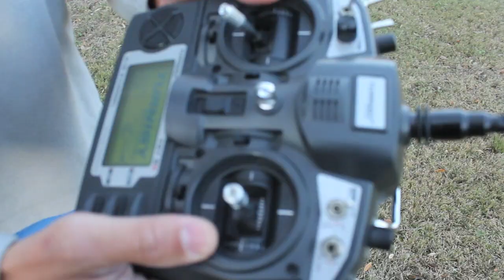TBS Discovery and DJI Naza Manual Mode Back Loop Attempts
Just FYI no kittens were harmed in the making of this video. The neighbors cat that likes to terrorize our dogs came over to watch me fly. I decided to hover the quad near it to see what it would do.

My first attempt ended up with a rough landing and two broken props:

This was an attempt to redeem myself. My loops are still really big and uncontrolled, but I'm working on tightening them up. Thanks to all the viewers that gave me tips on my first attempt. They were a tremendous help for this go-round.

Both loops were performed in Naza's manual mode. I actually don't think it's possible to do this in attitude mode, but I could be wrong. If you've done any acrobatics in manual mode then I'd love to hear about it.

I'm flying with the 3D printed leg extensions I designed and you can find out more about them at:

Please feel free to sign up and join our growing community of multirotor enthusiasts.

Thanks to Cory Kirk for filming.